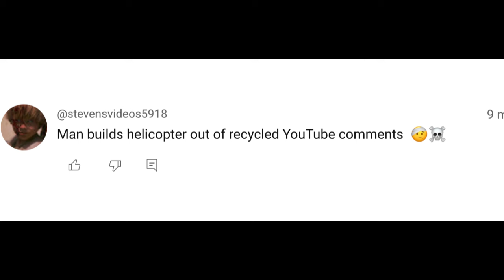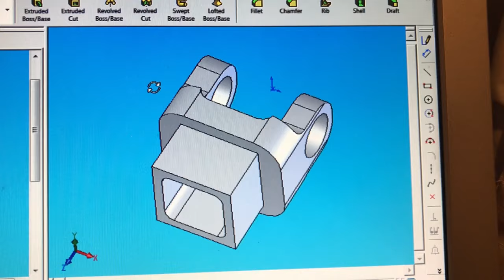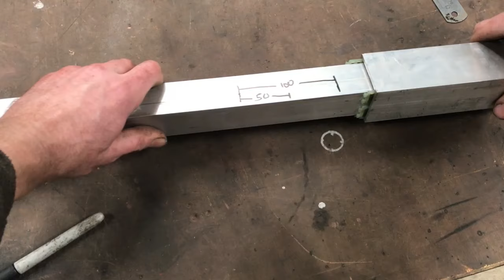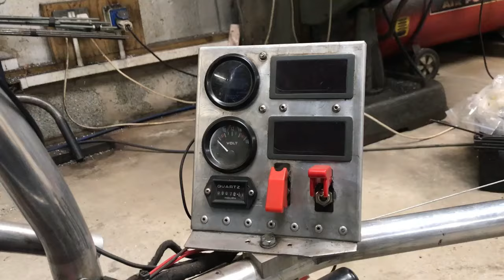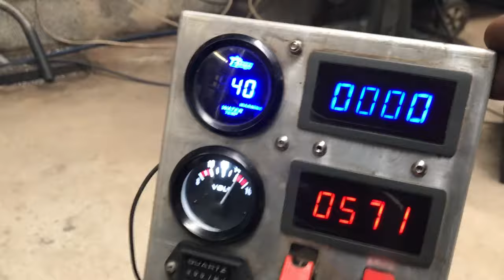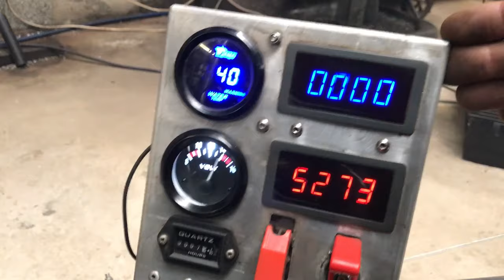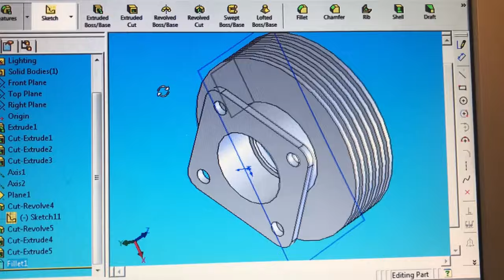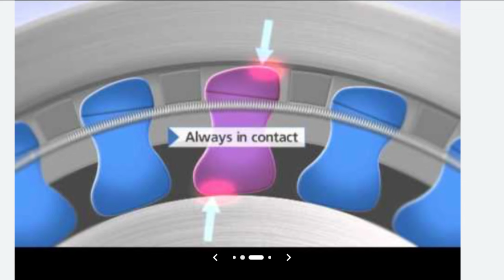Should I fix my Homemade Helicopter ???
An update video for discussion. Please share your opinion.